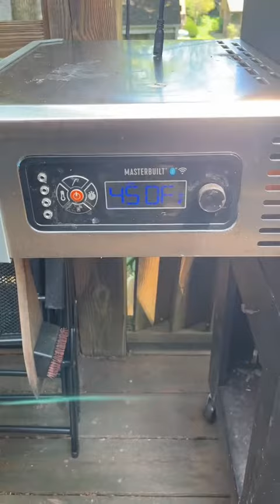No Knead Bread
Why didn’t anyone tell me it was this easy to make homemade bread?!